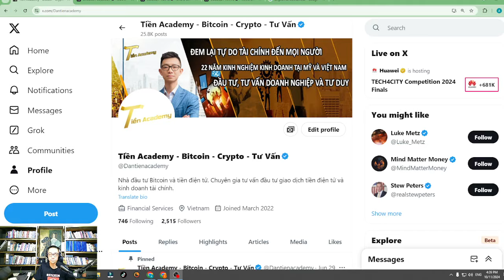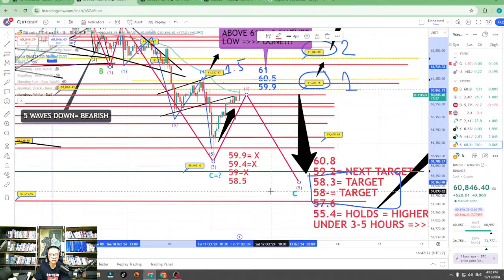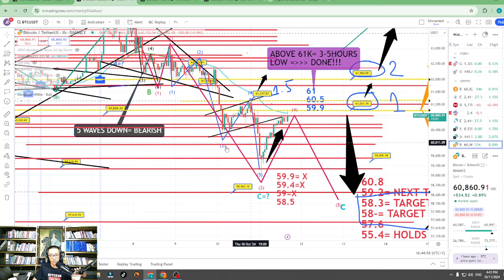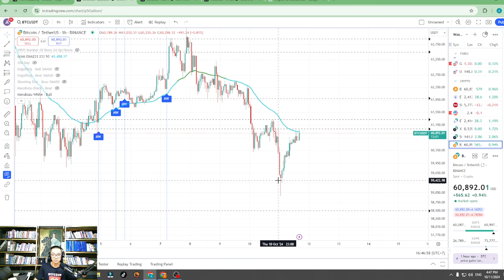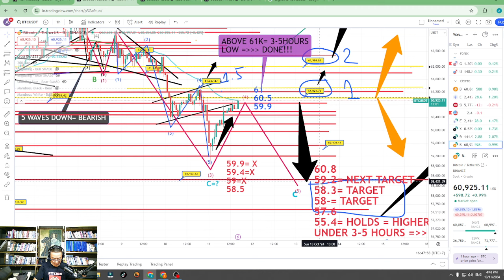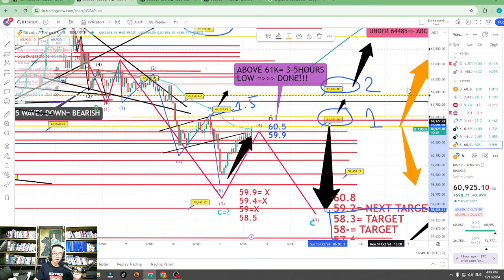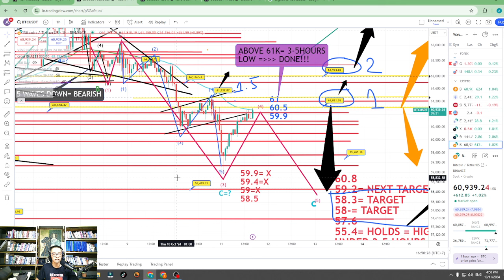VIDEO TÍN HIỆU BITCOIN 4:39 PM, Ngày 11 Tháng 10,2024